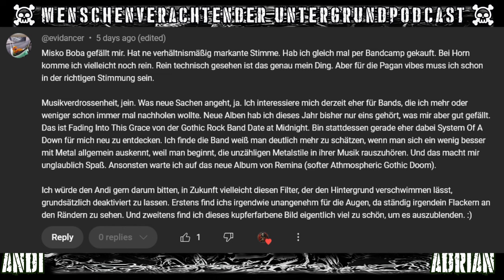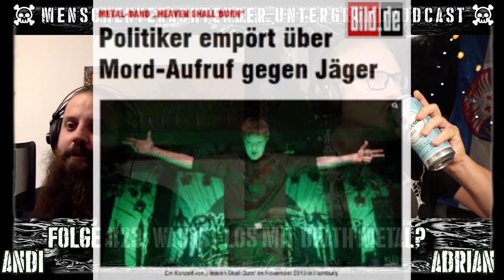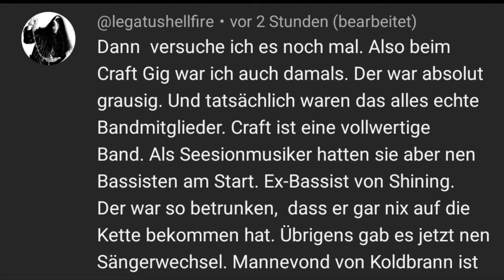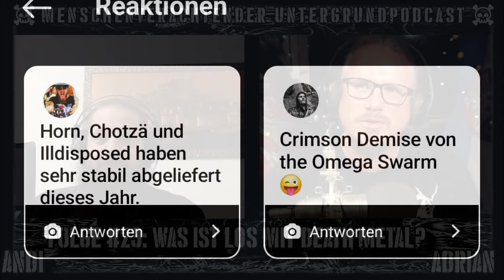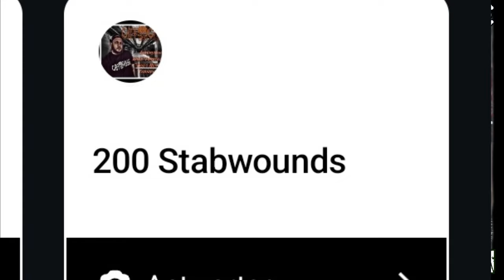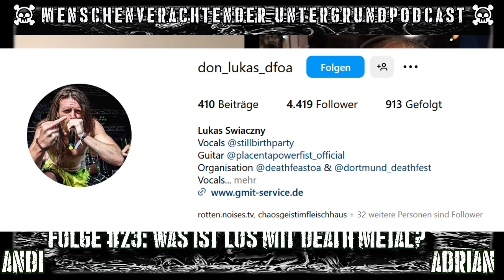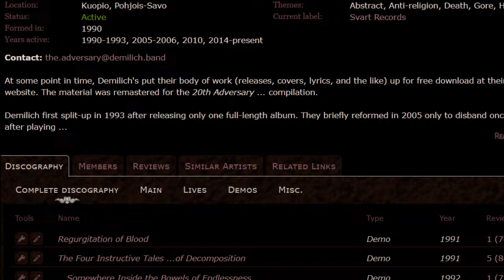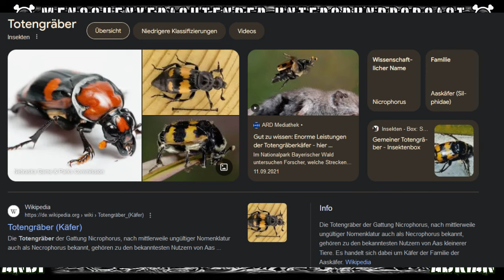Death Metal: (k)ein Meister aus Deutschland?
Heute machen sich Andi und Adrian so richtig beliebt! Vor allem Andi hält nicht hinterm Berg mit seiner Kritik an der deutschen Death-Metal-Szene. Hat Adrian einige sinnvolle Gegenargumente parat oder wird er Andi gar beipflichten? Und wieso beginnt das Hauptthema erst nach mehr als 40 (!) MINUTEN? Lasst es uns herausfinden!

Kapitel:
00:00 Begrüßung
00:25 Getränkepodcast
08:34 Halphas und Primordial LIVE
18:18 Angel Witch Teaser
18:47 Kommentare kommentiert
41:32 Hauptthema